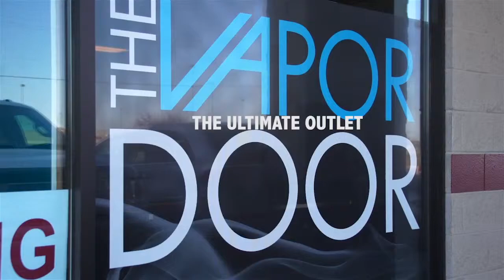The Vapor Door